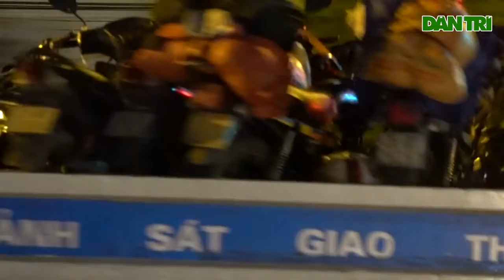Hàng trăm người vượt 2 000 km từ ổ dịch Bình Dương đi qua Thủ đô để về quê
Báo Dân trí